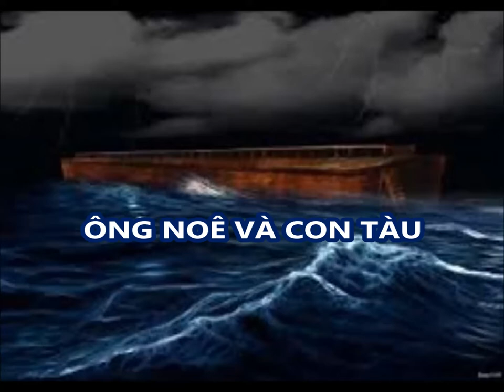ÔNG NOÊ VÀ CON TÀU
KINH THÁNH CỰU ƯỚC (SÁCH SÁNG THẾ 6:9 -  9:17)
Người dịch: ĐỖ VĂN THUẤN

@Bộ Kinh Thánh có 73 cuốn
+ CỰU ƯỚC: 46 cuốn
    Cựu ước gồm 4 phần:
1. Ngũ Thư (5 cuốn)
2. Các sách lịch sử (16 cuốn)
3. Các sách khôn ngoan (7 cuốn)
4. Sách các ngôn sứ (18 cuốn)

*CÁCH NHỚ KINH THÁNH CỰU ƯỚC:
Sáng - Xuất - Lê - Dân - Đệ
Giô - Thủ - Rút- Sa - Sa
Vua - Vua - Sử - Sử - Ét-ra
Nơ - Tô - Giu - Ét - Ma - Ma
Gióp - Thánh - Châm - Giảng - Diễm - Khôn ngoan - Huấn
I - Giê - Ai - Ba - Ê - Đa
Hô - Giô - A - Ô - Giô - Mi
Na - Kha - Xô - Khác - Da - Ma

+ TÂN ƯỚC: 27 cuốn
    Gồm 4 phần:
1. Tin mừng (4 quyển)
2. Công vụ (1 quyển)
3. Thư (21 quyển)
4. Khải huyền (1 quyển)

*CÁCH NHỚ KINH THÁNH TÂN ƯỚC:
Rô - Cô - Cô
Gal - Ê - Phi
Cô - Thê - Thê
Ti - Ti - Titô
Phi - Hípri
Gia - Phê - Phê
Gio - Gio - Gio
Giuđa - Khải Huyền